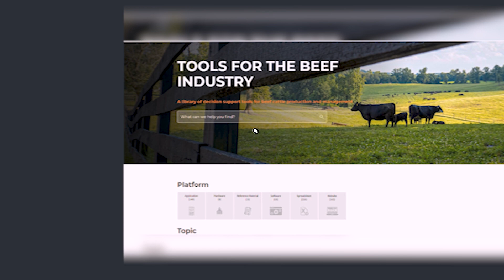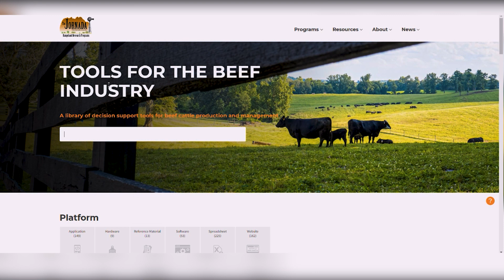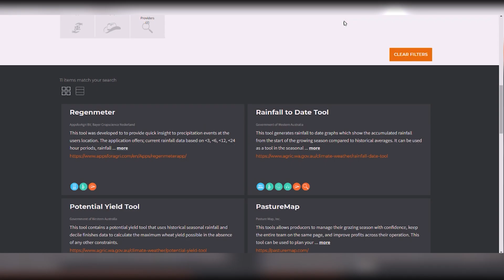TOBI Tool Demonstration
Funded by USDA National Institute of Food and Agriculture, Agriculture and Food Research Initiative's Sustainable Agricultural Systems (SAS) program. Grant #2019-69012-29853\

Any reference to specific tools is for demonstration only and not endorsement.